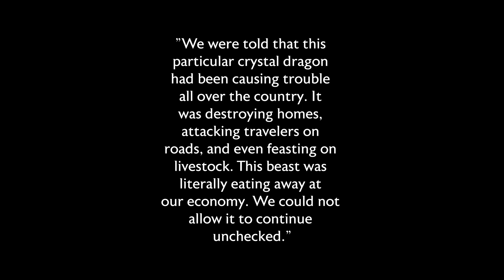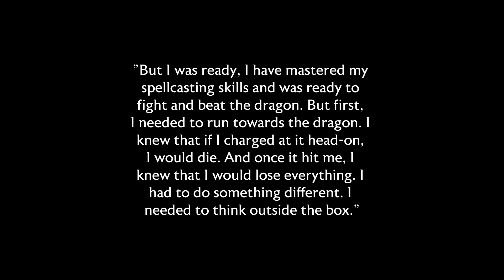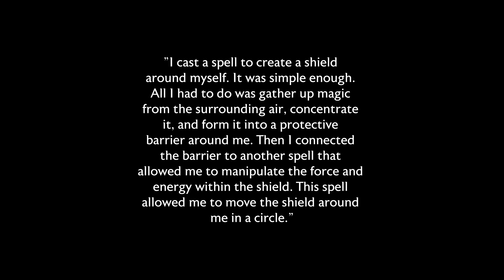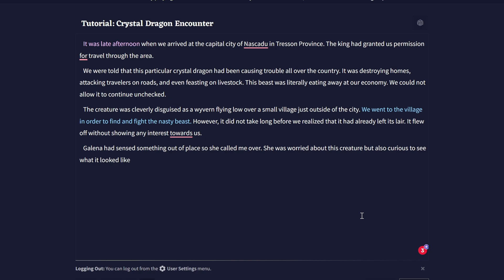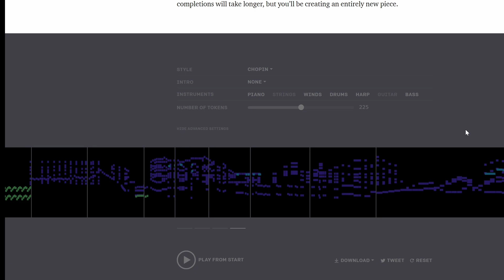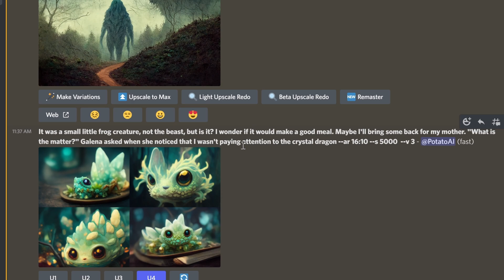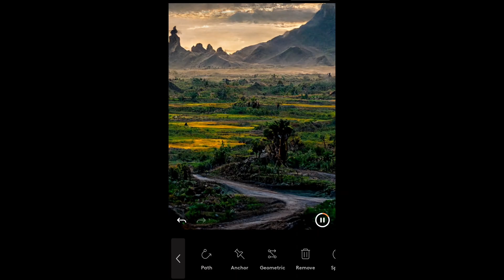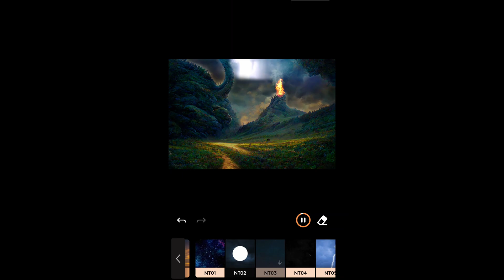Generative AI Audiovisual Storytelling using AI Art/Music/Writing/Voice Tools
Proof of concept, describing the procedure about how to create Machine Learning AI-based storytelling and a 2D animated short based on the narrative text utilizing Ai tools (As many as possible) such as Novel AI to write the story narrative, Murf Studio, a text-to-speech to generate natural human voices, Musenet to make simple original music, and Midjourney to create artistic images.

A motion picture storytelling experience created by AI is delivered using all those tools that their results have been processed and merged. Animations and effects were added using Motionleap that allows you to create immersive animations and visual effects over 2D images.

The dream (for this particular example), a contextualized AI that reads the story and adds music, visual effects, music and a perfectly voiced narration that fits the theme and story text.

0:00 - Intro
0:58 - AI Storytelling Animated Short
3:46 - NovelAI (Story Generator / free)
4:14 - Murf Studio (Text to Speech / paid)
4:29 - OpenAI Musenet (AI Music Generator / free)
5:12 - Midjourney (AI Art Generator / paid)
6:29 - Original Midjourney AI Artworks used in the Animation Short
7:19 - Motionleap App (Animating 2D Images & Visual Effects / free & paid)
9:18 - Summary

NOTE: There are other services, mostly paid ones that create a higher quality compared to the free ones I used.  But if you want to experiment, those free options are good ones. If you know more free tools for AI storytelling creations, comment and let us know.

More AI tutorials, guides, inspiration, tool reviews, concepts and more